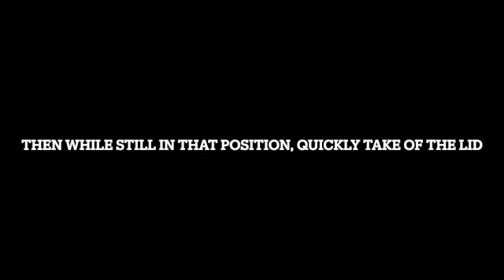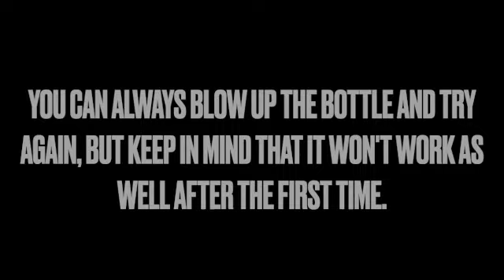Bottle Pop: The Game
Our friends taught us how to do this and we thought it was so funnnnn! We hope you try this game out too! :D